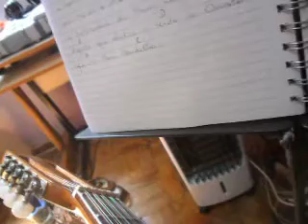SENTIMENTOS DE MARIA PT. 271 (2020) MATTANÓ